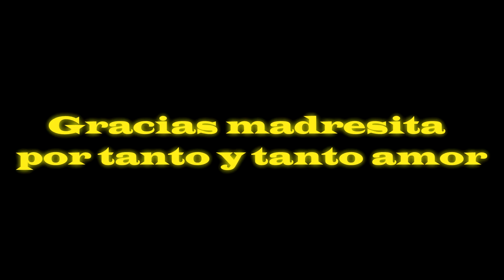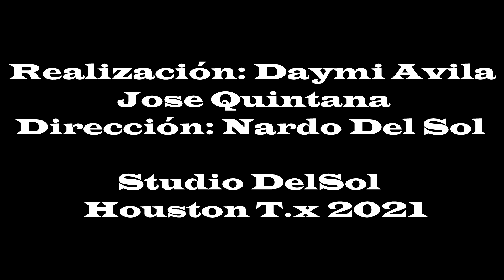NARDO DEL SOL. REGALO PARA MI MADRE EN SUS 81 CUMPLEAÑOS